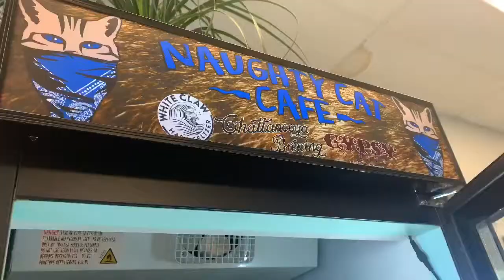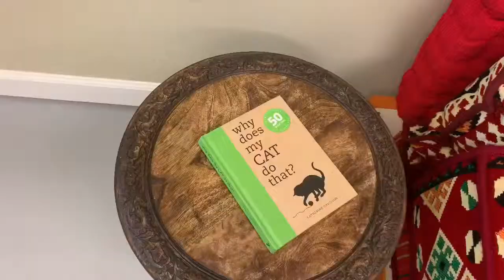One Morning at the Naughty Cat Cafe | Cat Cafe in Chattanooga, TN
First experience at a cat cafe which means lots and lots of feline friends! Check it out to see this unique experience for yourself!